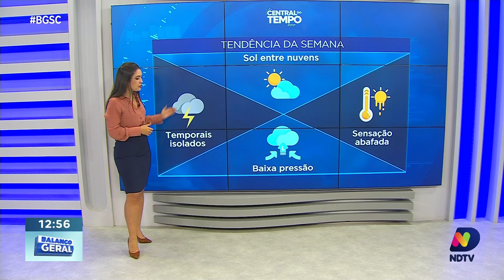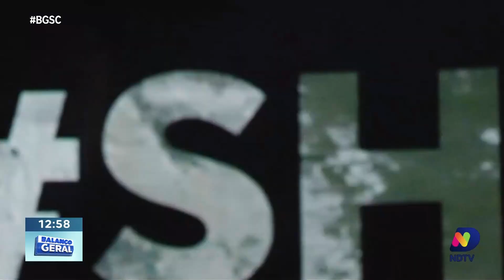Confira a Central do Tempo para este fim de semana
Camila Levien traz as últimas informações sobre a previsão do tempo para o fim de semana. Esteja preparado para aproveitar ao máximo seus planos, seja ao ar livre ou em casa.